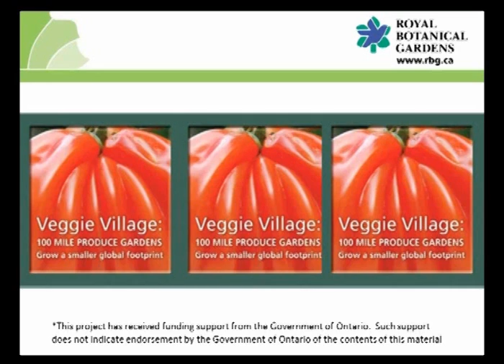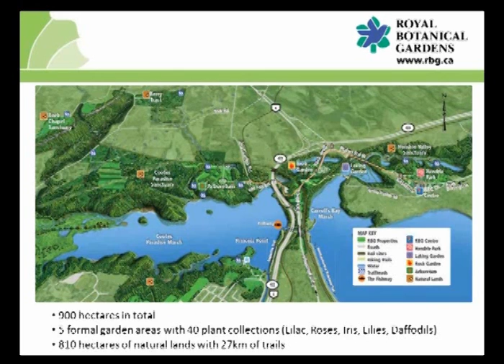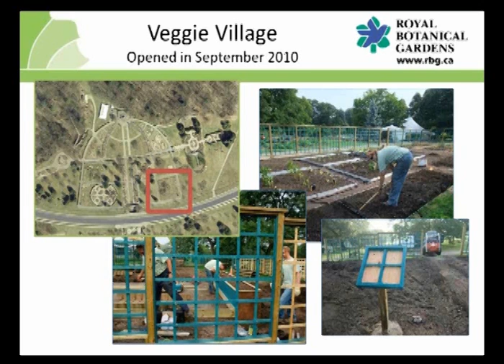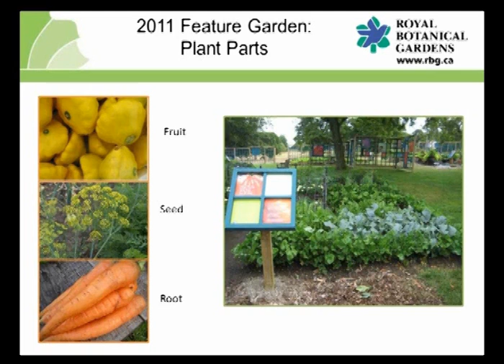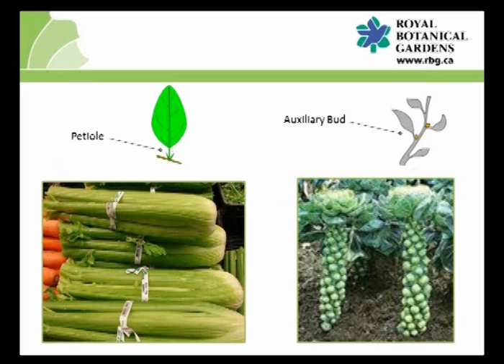Veggie Village: 100 mile Produce Gardens Part 1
Speaker:  Jodi Vanderheyden

Eating locally grown, seasonal produce is good for you, good for your community, and good for the planet.  Growing food in your own backyard can drastically reduce your carbon footprint, while providing an aesthetically pleasing and functional garden.  Funded by the Ministry of Ontario Go Green Fund, Veggie Village's nine display gardens, show concrete design ideas for homeowners. Nine composite characters are used to illustrate how vegetable gardens can be designed to suit any lifestyle.

Visitors are asked to pledge to use locally grown produce in at least one meal a week for a year to help reduce their carbon footprint.  Since opening the garden in late 2010, we have collected 1100 pledges.  This year we have ramped up interpretation, educational programs and culinary demonstrations and hope to keeps this number climbing.